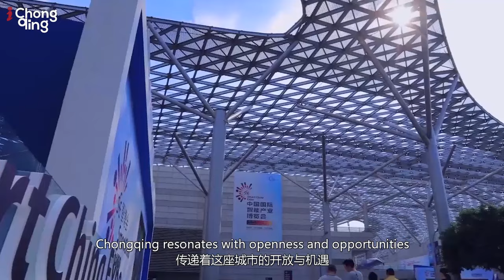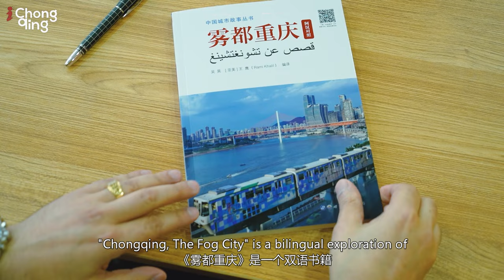Chongqing's Rise: Expert Insights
In 2023, Chongqing emerged as a premier destination for global conferences, attracting a diverse mix of business leaders, scholars, and diplomats from around the world. Known for its openness and abundant opportunities, Chongqing has become a focal point for international dialogue and collaboration. Join us as we engage with these influential experts and delve into Chongqing's remarkable journey toward global recognition.